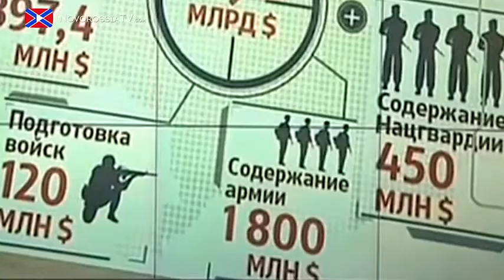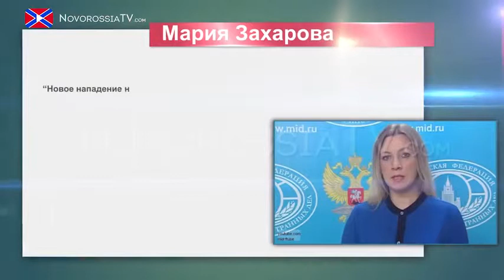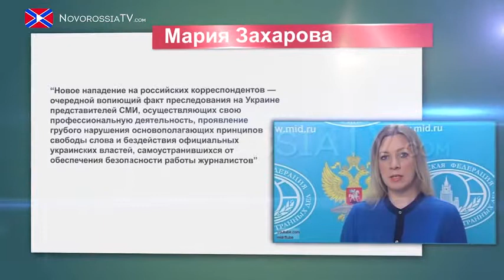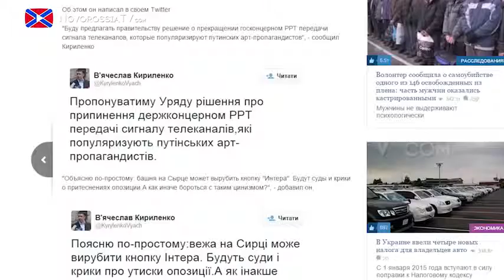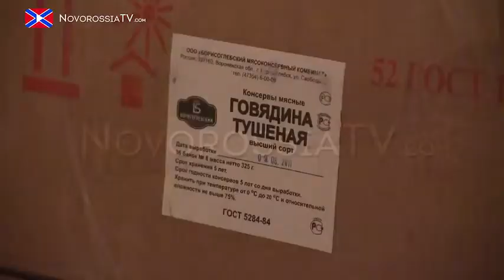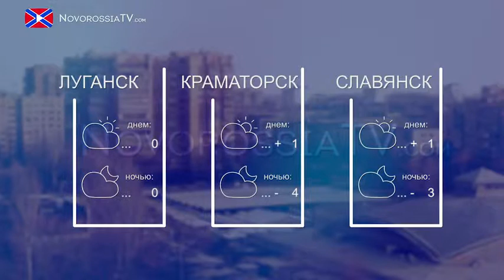Новости на 'Новороссия ТВ' 2 января 2015 года Украина Сегодня Январь War in Ukraine 03 01 15